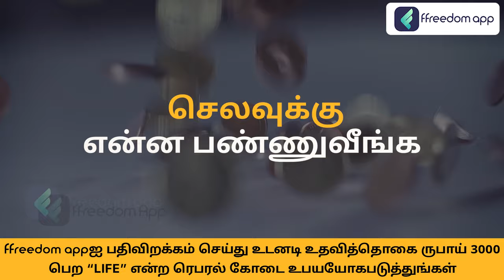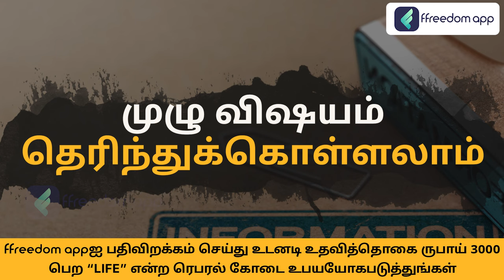National Pension Scheme Course Trailer in Tamil | ffreedom app